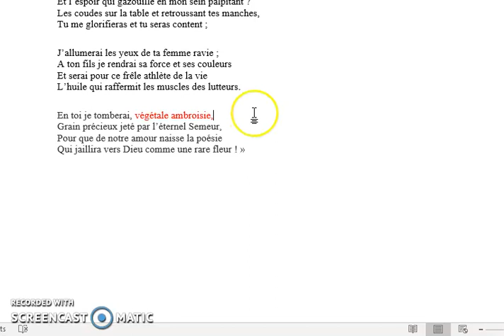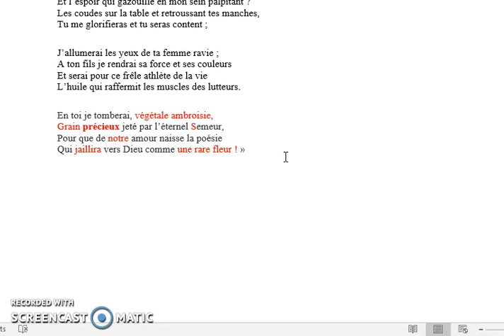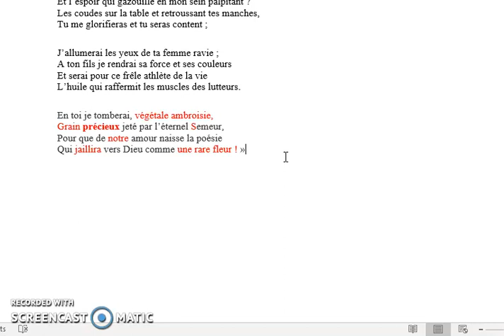l'âme du vin partie 3